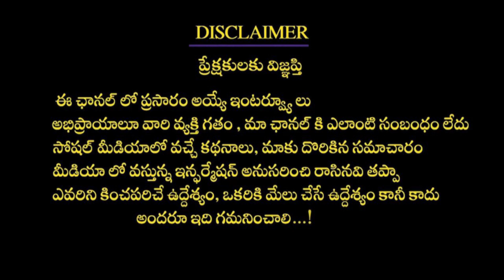(మీన రాశి) భార్య భర్తలు ఈ పద్ధతులు పాటించండి || సంతోషకరమైన జీవితాన్ని పొందుతారు || Rashi phalalu